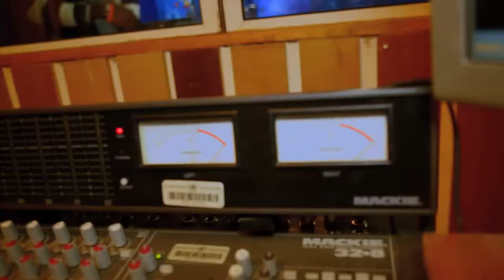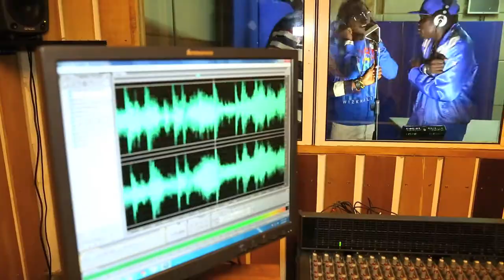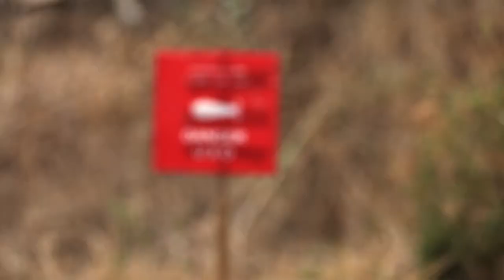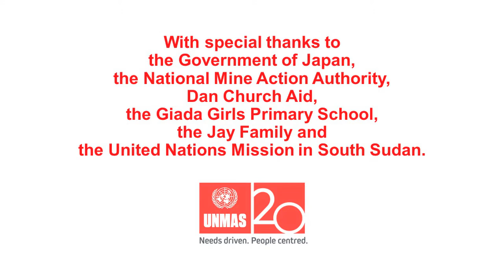BEWARE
Jay Family and girls from the Giada Primary School in Juba South Sudan performing "Beware". The song was commissioned by UNMAS as part of their Risk Prevention Programme in South Sudan. This video was launched on April 4th 2017 as part of the International Day of Mine Awareness and Mine Action at a ceremony held at UN House in Jebel Kajur in Juba.